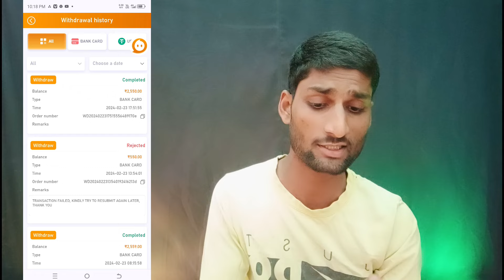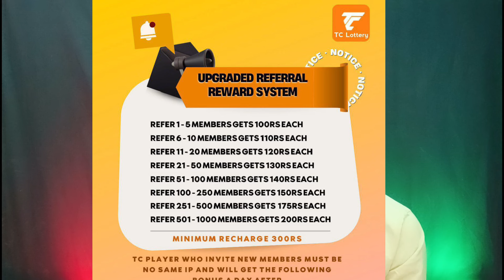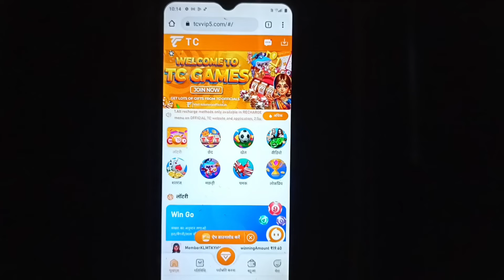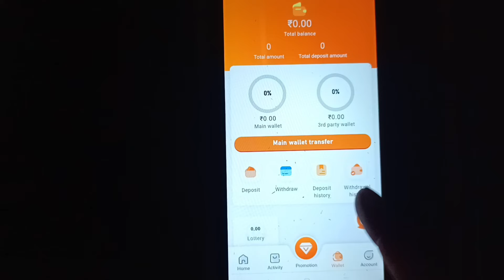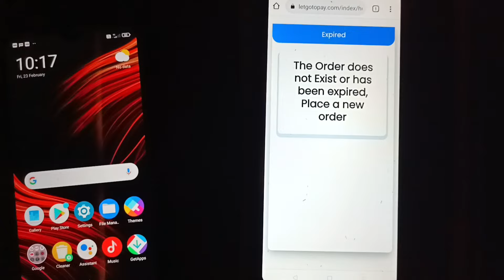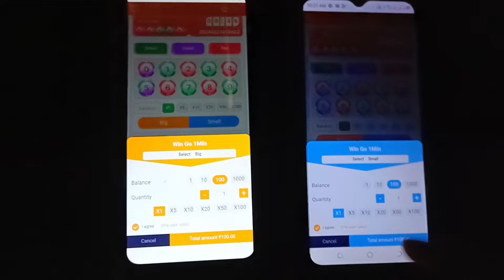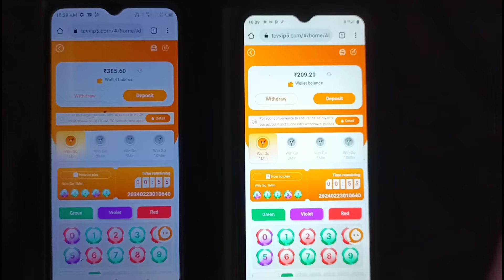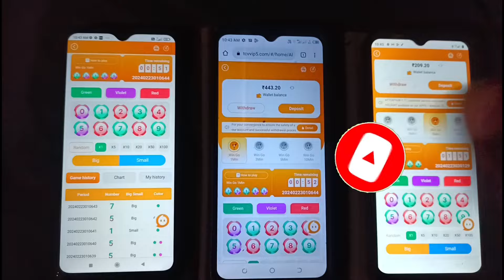1 Refer ₹120 | Signup ₹50 | No Kyc | Tc Lottery Unlimited Trick | Tc Lottery Refer And Earn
1 Refer ₹120 | Signup ₹50 | No Kyc | Tc Lottery Unlimited Trick | Par Number ₹120+₹50 Loot Tc Refer

अप का लिंक हमारे टेलीग्राम चैनल पर मिलेगा

Link Per Click Karne Ke Bad Telegram Open Nahin Ho Raha Hai to inam search kijiye is Naam Se Channel Hai

VinayRaj Earning World

VinayRaj Earning World

tc lottery refer and earn

refer and earn tc lottery

tc lottery refer and earn ₹120

sign up bonus ₹50 tc lottery

1 refer ₹120 tc lottery

tc lottery color prediction app

tc lottery winning trick

tc lottery winning tricks

tc lottery se paise kaise kamaye

tc lottery app se paise kaise kamaye

tc lottery color prediction se paise kaise kamaye

tc lottery me registration kaise kare

tc lottery join kaise kare

tc lottery kya hai

tc lottery withdrawal proof

tc lottery earn money app
tc lottery

tc lottery me recharge kaise kare

tc lottery app se paise kaise withdraw kare

tc lottery fake hai ya real

tc lottery app fake hai ya real

tc lottery app se paise kaise kamaye live

tc lottery tricks

tc lottery prediction

tc lottery game

tc lottery app se paise kaise kamaye refer karke

tc lottery app me paise kaise add kare

tc lottery prediction

tc lottery withdrawal

tc lottery withdrawal problem

tc lottery app

tc lottery app real or fake

tc lottery recharge problem

tc lottery app fake or real

tc lottery tricks

tc lottery app payment proof

91 club unlimited tricks

91 club game trick 2024

91 club winning trick 2024

91 club game hack trick

91 club number prediction

91 club app se paise kaise kamaye

91 club withdrawal kaise kare

91 club withdrawal problem

91 club recharge problem

91 club recharge kaise kare

91 club se paise kaise kamaye

91 club app se paise kaise kamaye

91 club app download

91 club app withdrawal

91 club app fake or real
91 club app me recharge kaise kare
91 club app kaise use kare
91 club app withdrawal upi
91 club app se withdrawal kaise kare
91 club app refer and earn
91 club app withdrawal problem
91 club app se paise kaise kamaye
91 club game download kaise karen
91 club game zone
91 club game mein recharge kaise kare
91 club game real or fake
91 club game me recharge kaise kare
91 club game recharge
91 club game review
91 club game kannada
91 club game kaise khela jata hai
91 club app se withdrawal kaise kare
91 club app se paise kaise nikale
91 club app se paise kaise withdraw kare
91 club app safe
91 club app kaha se download kare

मैं एक (youtuber) प्रचारक हूं, ना कि कोई सलाहकार । मेरा काम है रोज रोज नई इनफार्मेशन शेयर करना, आजकल बहुत ठगी चल रही है, तो आप जो भी पैसा निवेश करें सोच समझ कर करें। पैसा निवेश करने से पहले पूरी जांच पड़ताल कर लें। इसमें आपको लाभ हानि हो सकती है, पैसा अपने जिम्मेदारी के ऊपर ही निवेश करें, इसमें हमारा कोई भी योगदान नहीं होगा, ना ही कंपनी से हमारा कोई लेना देना है। हम सिर्फ आपको कंपनी का प्लान दिखाते हैं, ना कि आपको पैसा निवेश करने की सलाह देते हैं, आप जो भी करें अपनी सूझबूझ और से करें।